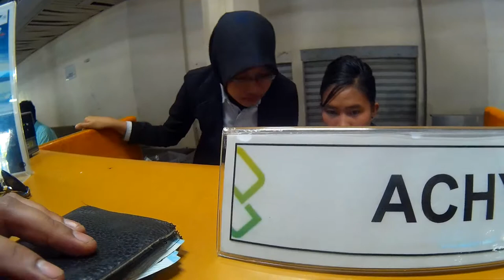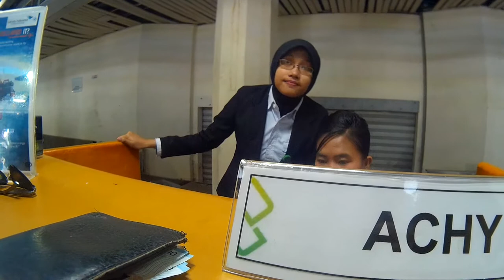Lobby dan Counter Check In Bandara Patimura, Ambon, Maluku